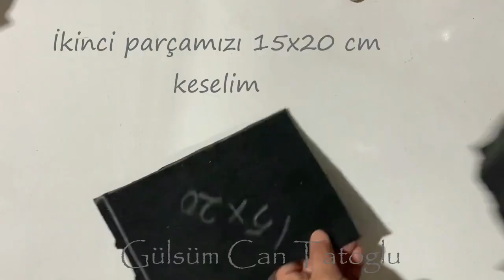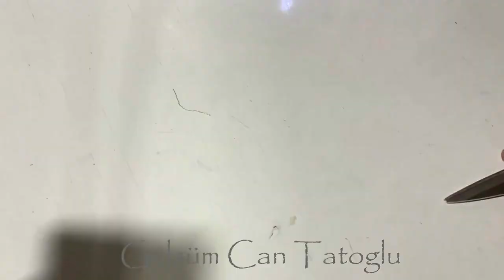DIY - Eski çanta aparatları ile 15 dk da dik, sat, para kazan 💜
Merhaba herkese;

Eski çanta aparatları ve bir parça kumaş , pratik ve yaratıcı bir şekilde çantanızı güncellemek veya onarmak için kullanabileceğiniz malzemelerdir.

Çanta aparatları, çantanızın kaybolmuş veya hasar görmüş parçalarını değiştirmek için idealdir. Örneğin, kaybolmuş bir tutma sapı veya kopmuş bir omuz askısı varsa, bu aparatlar sayesinde çantanızı tekrar kullanabilir hale getirebilirsiniz. Ayrıca, mevcut aparatlarınızı değiştirerek çantanıza farklı bir tarz veya işlev kazandırabilirsiniz.

Eski bir çantanın başlığını değiştirerek veya yeni bir çanta yapımında kullanarak çantanıza kişisel bir dokunuş ekleyebilirsiniz. Bir parça kumaş seçerek çanta başlığını çantanızın tarzına veya renklerine uyacak şekilde özelleştirebilirsiniz. Örneğin, parlak renkli bir kumaşla çanta başlığınızı canlandırabilir veya desenli bir kumaşla çantanıza benzersiz bir görünüm kazandırabilirsiniz.

Eski çanta aparatları ve bir parça kumaştan çanta başlığı, çantanızı yeniden canlandırmanın ekonomik ve sürdürülebilir bir yoludur. Aynı zamanda el becerilerinizi kullanarak kendinizi ifade etmenin bir yolu olabilir. Kendi çanta tasarımlarınızı oluşturabilir veya mevcut çantanızı kişiselleştirebilirsiniz.

Çanta yapımı için eski çanta aparatları ve bir parça kumaş kullanarak benzersiz ve kişiselleştirilmiş bir çanta yapabilirsiniz. İşte adım adım çanta yapımı için aşamalar:

Malzemeler:

Eski çanta aparatları (tokalar, halkalar, klipsler vb.)
Bir parça kumaş (tercihen dayanıklı bir malzeme)
Videomu izleyerek eski çanta aparatları ve bir parça kumaş kullanarak kendi kişiselleştirilmiş çantanızı yapmayı öğrendiniz. Hünerlerinizi kullanarak benzersiz bir çanta tasarlayabilir ve moda tarzınıza uygun bir aksesuar oluşturabilirsiniz.
Çantanızı dikin ve keyifle el yapımı çantanızı kullanın!